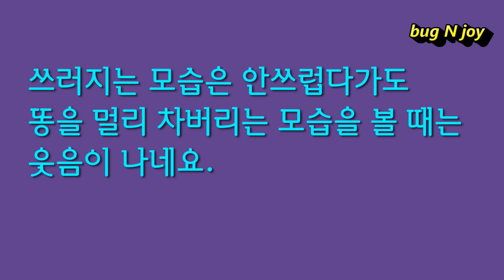똥을 '뻥' 차서 날려버리는 여치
곤충들마다 똥을 처리하는 모습이 다릅니다. 여치는 어찌할까요?

여치나 베짱이들은 앉은 자리에 오래 머뭅니다.
그래서인지 어린 여치는 똥을 뒷다리로 멀리 차버리네요.
똥을 가까이 두면 배설물을 좋아하는 다른 곤충이 몰려오기 때문에 좀 귀찮겠네요.
영상에도 개미가 다가오니 차버리네요.